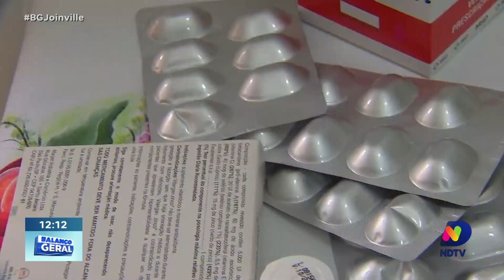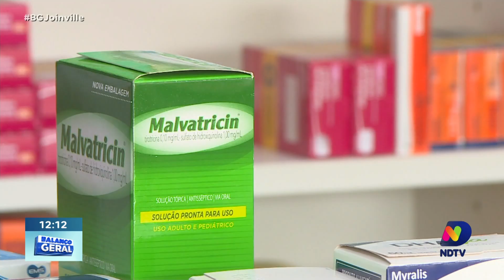Lista de medicamentos em falta começa a ser publicada no portal da transparência de Joinville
A Prefeitura de Joinville dá mais um passo em direção à transparência na gestão da saúde! Agora, você pode conferir a lista completa de medicamentos em falta no sistema de saúde municipal diretamente no Portal da Transparência. Uma iniciativa que visa informar a população de forma clara e aberta sobre a disponibilidade de medicamentos na cidade.